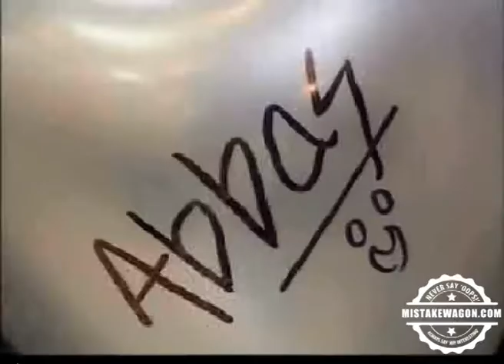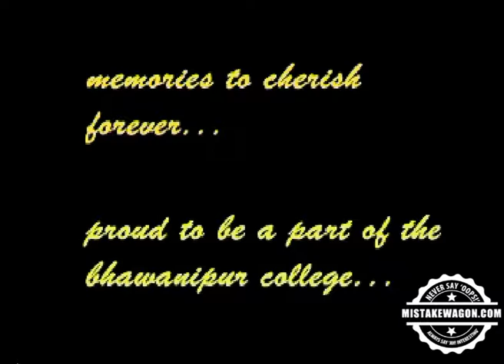Bhawanipur College - Enigma 2005 - Pal